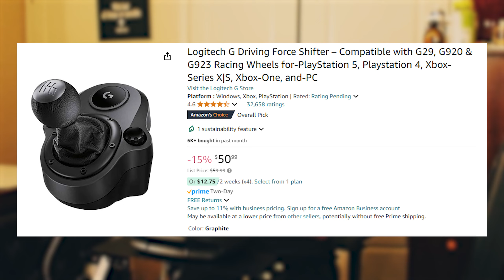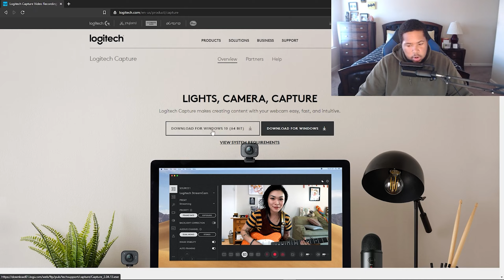Thank You.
*Watch In 1440p*
Socials